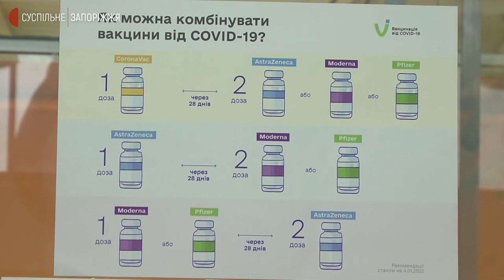Мешканці Запоріжжя можуть отримати бустерну дозу в будь-якому центрі масової вакцинації | Новини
Бустерною дозою від Ковід-19 щеплені на цей час 185 жителів Запорізької області. Про це сказала Суспільному завідувачка відділення організації епідеміологічних досліджень обласного Центру контролю та профілактики хвороб Марина Колерова. Зокрема, сьогодні зранку щепили бустерною дозою двох запоріжців у Центрі масової вакцинації, що розташований у торговельному центрі на вулиці Перемоги.